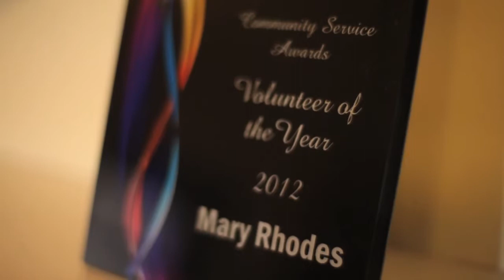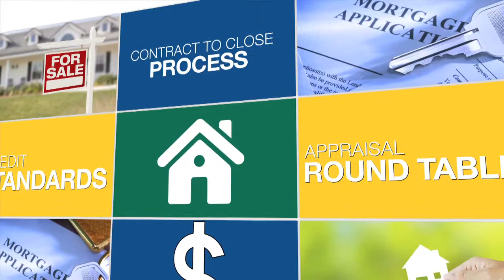The Mortgage Firm Image Video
Red Apples Media produced this image video for The Mortgage Firm's office in Mt Dora (FL) to help those seeking mortgages better understand what differentiates Mary Rhodes, her team and The Mortgage Firm.  Learn more about our services at RedApplesMedia.com